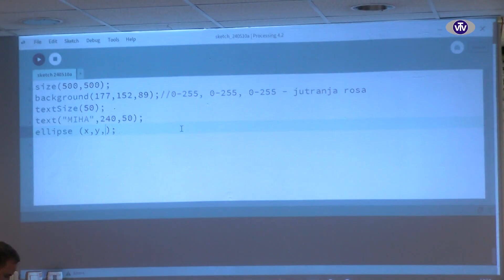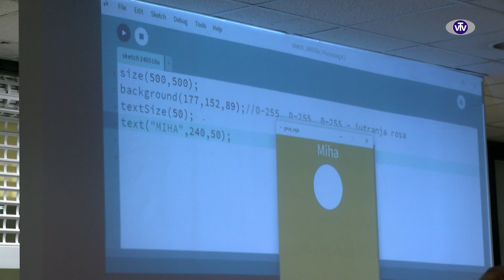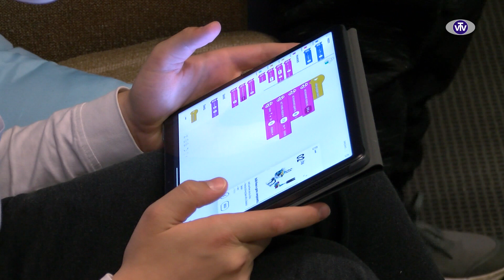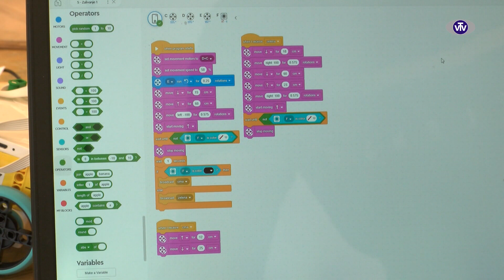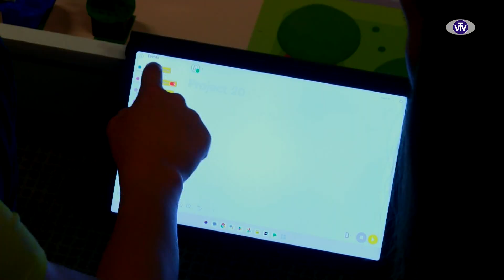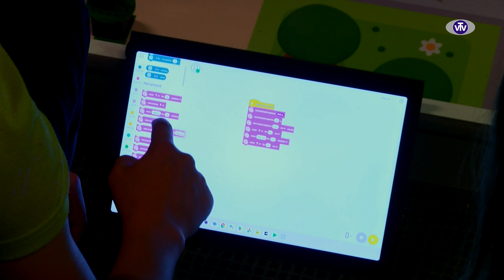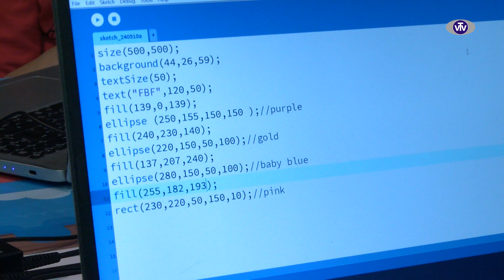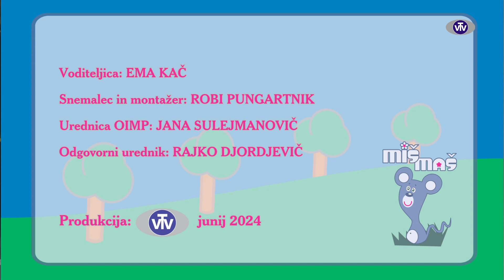Miš maš: Digitalna pismenost v osnovni šoli - 7. 6. 2024